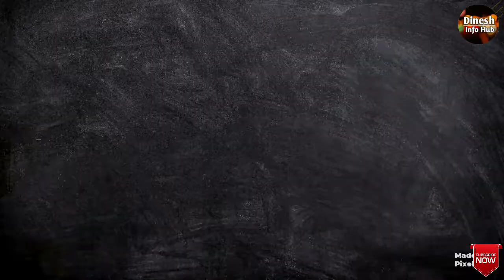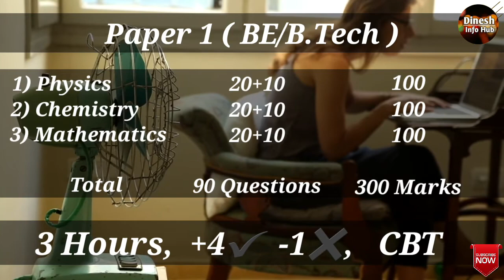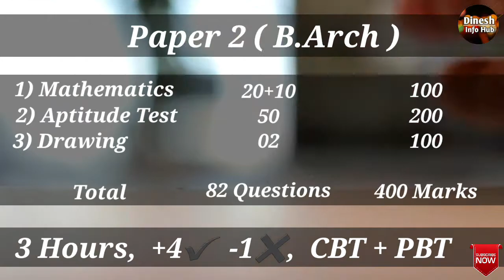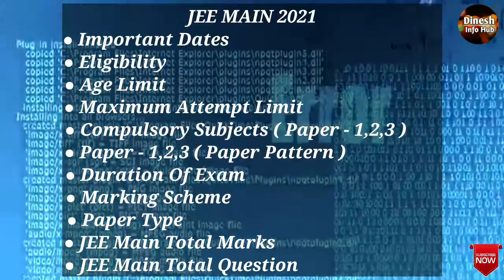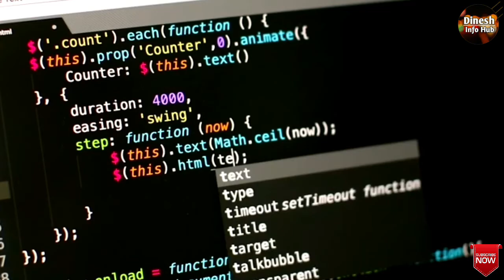JEE MAIN 2021 Complete Details | JEE Main 2021 Notification Out | Latest Update About JEE Main 2021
JEE Main 2021 Application Form can be filled till 16th January 2021. Examination will be conducted four times in a year (February, March, April & May). Joint Entrance Exam popularly known as JEE Main is conducted by National Testing Agency (NTA). Through this national level entrance exam, candidates are provided admission into UG engineering programmes in various IITs, NITs, CFTIs and other renowned institutions.

For admission into B.E/B.Tech courses, candidates have to appear for JEE Main Paper–I. While for admission into B.Arch & B.Plan courses, students are required to qualify JEE Main Paper–II & III.